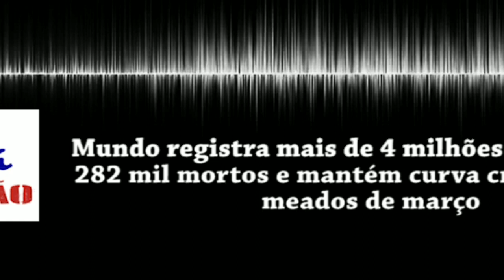Sonora O Calçadão: Estudo da USP aponta o Brasil na mira da pandemia